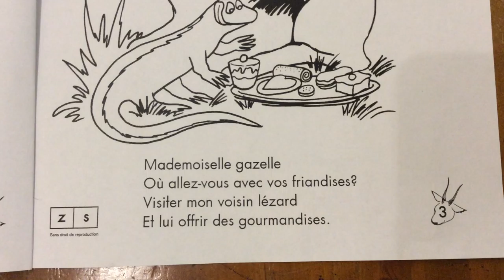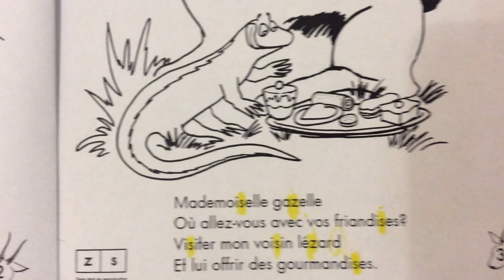Highlighting ZZZ sounds on pages 3 & 4 of Mademoiselle gazelle